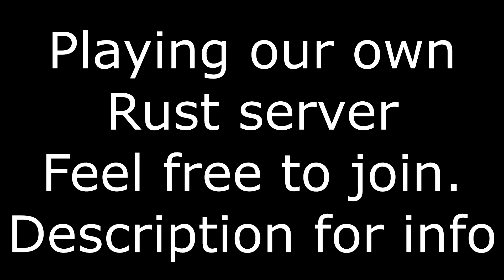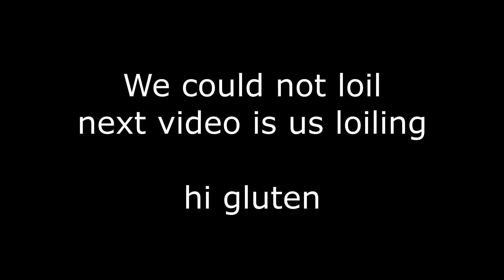Running Smoil Prim to Flex on Gluten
Hi Gluten, we ran smoil prim lol I bet you are literally crying so hard rn

Anyways gamers we have a Rust server up right now called Cynfras. Anyone is welcome, it's a vanilla Monthly Map and BP wipe (wipe status may change in the future). Come join and absolutely steamroll us.